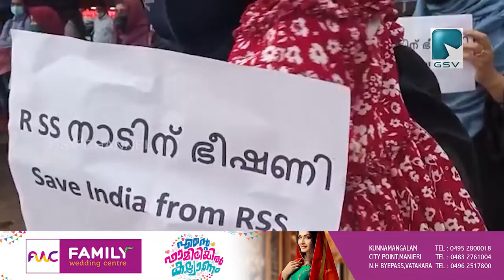ത്രിപുര വംശഹത്യ: വിമൻ ഇന്ത്യ പ്രതിഷേധവലയം തീർത്തു.